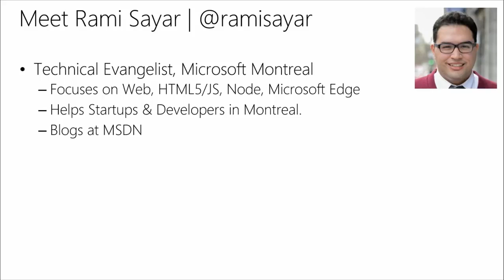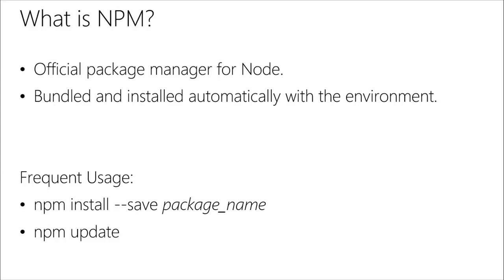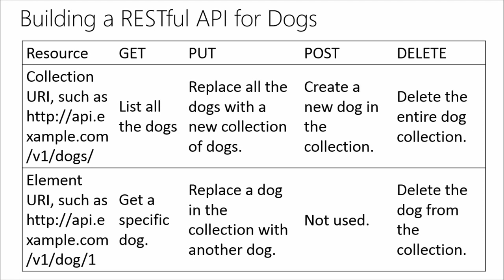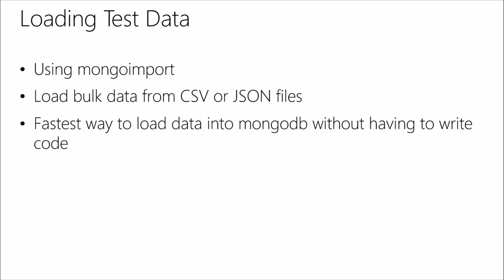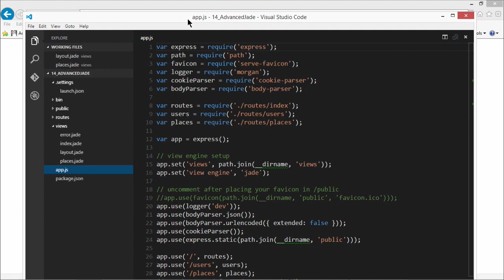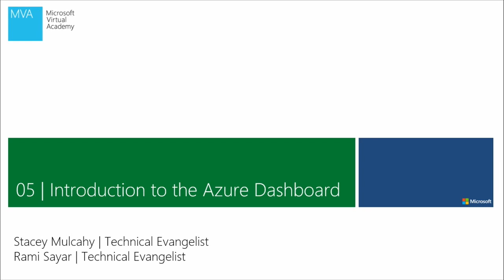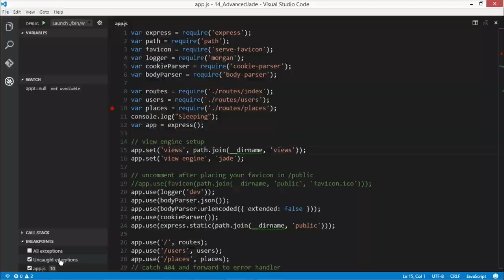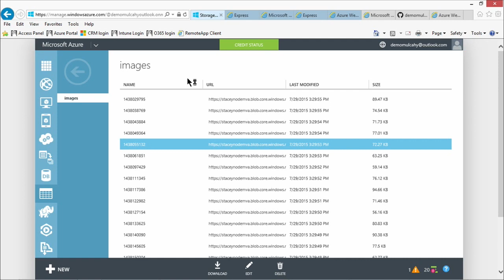Node js and Express tutorial for Absolute Beginners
This course designed to teach how you can develop app using Node. s and Express js, PostgreSQL, and Bootstrap.

Express is the popular web framework in Node JS. You will see the importance of express and why we need to use it. You can create webserver using express with its easy to use api to interact with the web server.